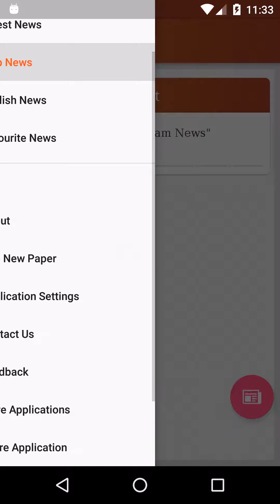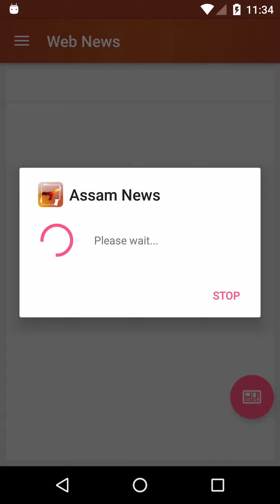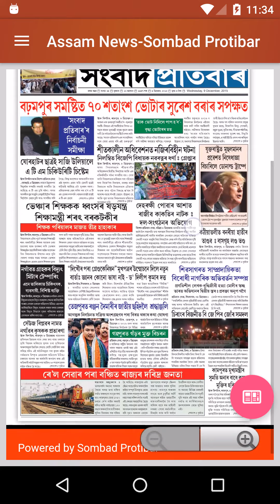Assamese Daily Newspapers - Android Application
This is an online Assam e-paper and live news application with ads. Users can read TOP 16+ Assam News and English daily newspapers with a single touch – NO TYPING REQUIRED! In addition to that user can read live news from various channels. Some of the newspapers made available to you are
 Ajir Dainik Batori
 Sentinel Assam
 Assam Chronicle
 Assam Times
 Assam Tribune
 Assami Yakhabor
 Dainik Jugasankha
 Dainik Agradoot
 Dainik Janambhumi
 Asomiya Pratidin
 Samayik Prasanga
 Asomiya Pratidin In
 Amar Asom
 Many more...
Main Features:
• News can be read by one touch.
• Live news flash display on main screen.
• User can read both Assam State and National news.
• User can add their own choice of newspapers.
• User can save the news highlights in favorites to read later.
• User has complete control on settings.
• User can share the news in their Facebook timeline or Google plus or in any other social media services.
• No additional permission is required to use this application.
• Easy to TOGGLE between Assam News and Assam Live news.
• Internet outage icon display.
• And many more other exciting features..

Paper titles are in Assamese  and English language for a complete native newspaper reading experience.

Important Note: This application is compatible only with the devices that supports Assamese  and English font.
This application has Google Analytics, which helps us to improve the application further. By downloading this app, you are agreeing to allow the app to collect usage information.

Your comments, suggestions and concerns are welcome.